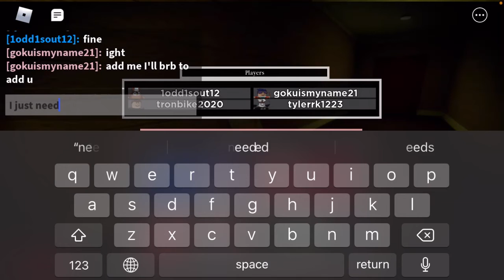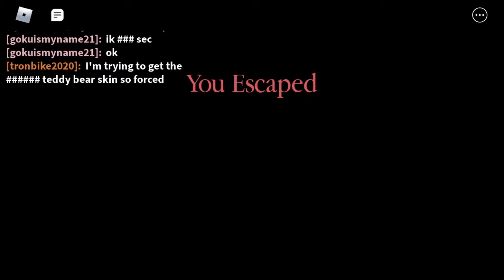Speedin Through The Maps! |Roblox Piggy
Hey guys! In this video, I’ll be completing school, and mr stitchy has returned yet again! I hope to see you soon, and as always, just keep tap tap tapping!